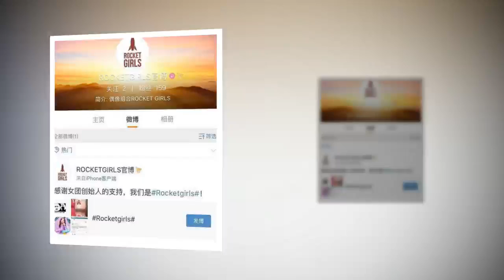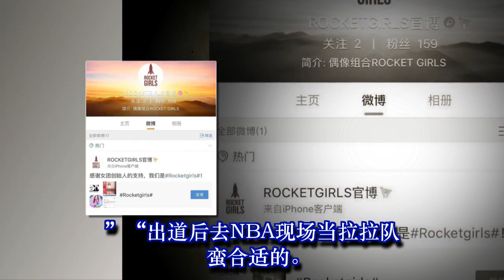101出道女团疑定名为火箭少女，网友：粉丝叫窜天猴吗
101出道女团疑定名为火箭少女，网友：粉丝叫窜天猴吗